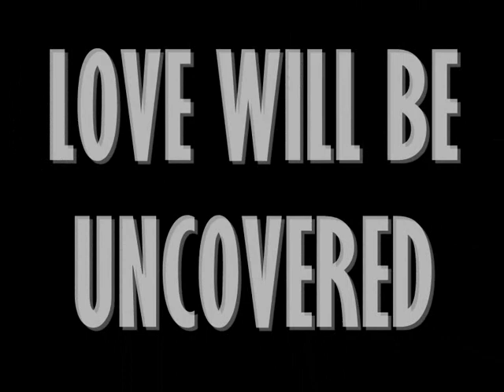The Scent of Love - Trailer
"Love was not meant to be explained" At least thats what seventeen year old Katelyn believed. Katelyn was a shy, quiet girl whose sole interest lay in photography. That is, until she was given 'Love' for her Media Studies project. She set out into the community to uncover all the truth and lies behind Love but something always seemed to be missing...until she met Caleb. Will Caleb be the answer to all her questions? Or was love never meant to be uncovered?

I do not claim to own any of the materials in this video.
Clips: I am Number Four (2011) and Glee (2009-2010)